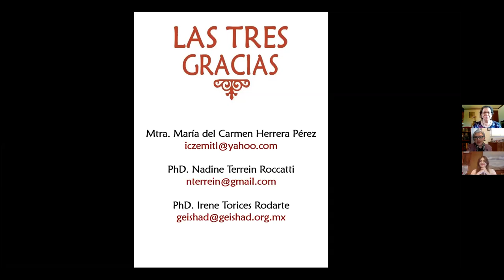Las Tres Gracias: Hablando de "Mujeres Perfectas"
Mujeres Perfectas (The Stepford Wives) es una película de 2004 dirigida por Frank Oz a partir de un guión de Paul Rudnick, y protagonizada por Nicole Kidman, Matthew Broderick, Bette Midler, Christopher Walken, Faith Hill y Glenn Close. Se basa en la novela homónima de Ira Levin de 1972 .
Joanna Eberhart (Nicole Kidman) es una exitosa productora ejecutiva cuya carrera termina repentinamente. Con su esposo, Walter (Matthew Broderick), y sus dos hijos, se muda de Manhattan a Stepford, un tranquilo suburbio del condado de Fairfield, Connecticut.
Joanna se hace amiga de Roberta "Bobbie" Markowitz (Bette Midler), escritora y alcohólica en recuperación, y Roger Bannister (Roger Bart), un extravagante hombre gay que se ha mudado a la ciudad con su pareja de mucho tiempo, Jerry (David Marshall Grant). Joanna, Bobbie y Roger son testigos de un incidente que les hace sospechar sobre "la perfección" que caracteriza a Stepford.